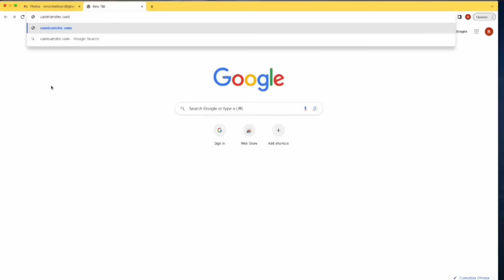Le reportage sur Nuook au zenith de Paris le samedi 9 mars 2024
NULOOK KRAZE ZENITH YÈSWA SWIV EPI DI M SA W PANSE